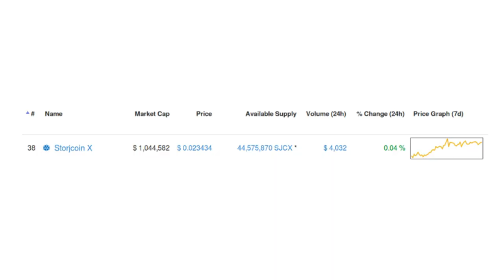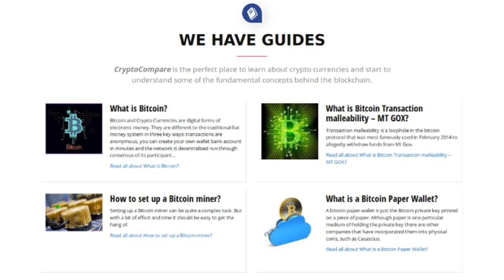What is Storj & How Does It Work?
Storj seeks to be the world's first decentralized cloud storage offering. What does that mean and how does it work? What's the network's status report, and how would one make money as a "farmer"? Get your questions answered here, boys and girls.

Tip us!